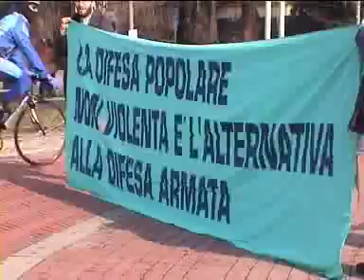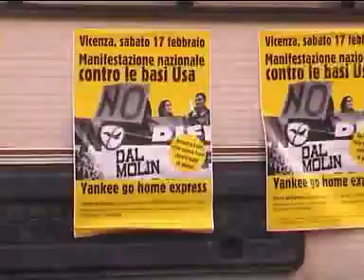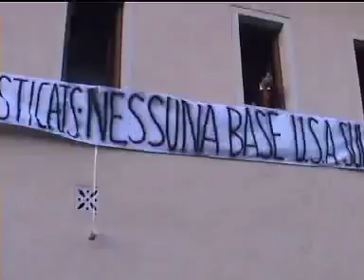manifestazione Vicenza 17 febbraio 2007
alcune immagini del corteo pacifico a Vicenza contro la costruzione della nuova base Nato